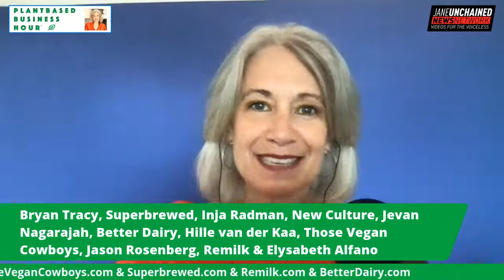Fermented Proteins: Better Dairy, Remilk, Those Vegan Cowboys, New Culture & Superbrewed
The All-Star Roster of Fermented Proteins: Jevan Nagarajah of Better Dairy, Jason Rosenberg of Remilk, Hille van der Kaa of Those Vegan Cowboys, Inja Radman of New Culture and Bryan Tracy of Superbrewed join me on The Plantbased Business Hour to discuss the reality of cheese and milks without the cow. We are cracking the code Today Live. Join us with with your questions.